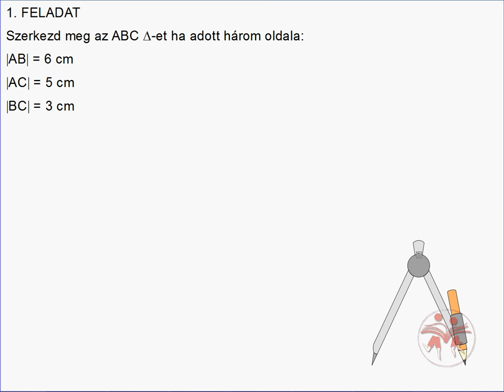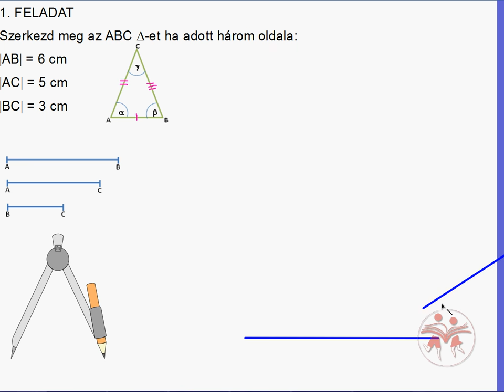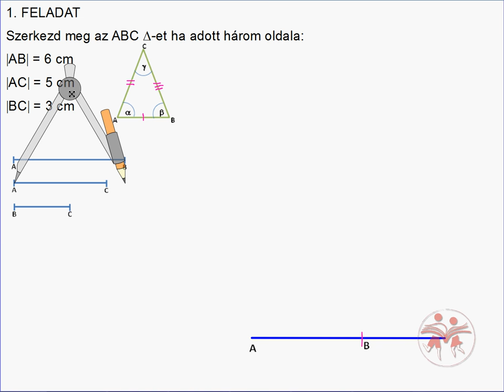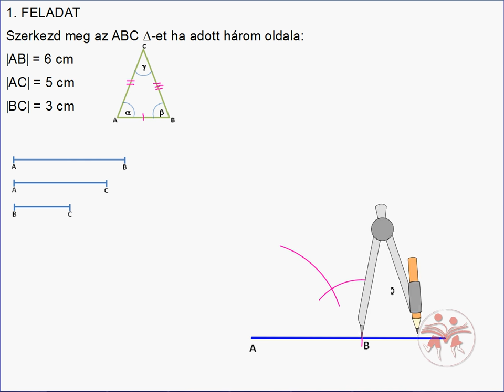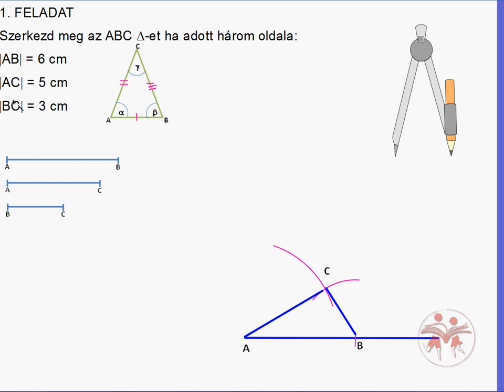Háromszögek szerkesztése - 1. feladat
Szerkeszd meg az ABC D-et ha adott három oldala: |AB| = 6 cm, |AC| = 5 cm, |BC| = 3 cm

Új videók a háromszög szerkesztésével kapcsolatban (ha adott mindhárom  oldala)